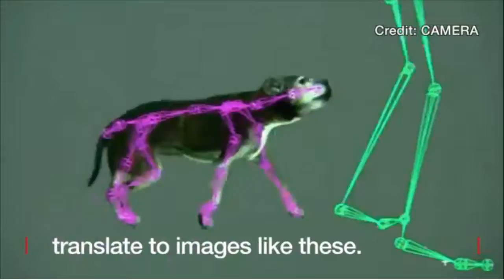Rescue dogs studied to help actors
It will help human actors to realistically play four-legged characters in films and computer games.